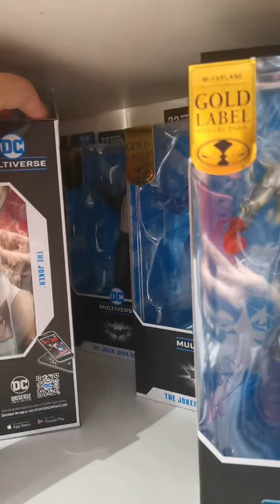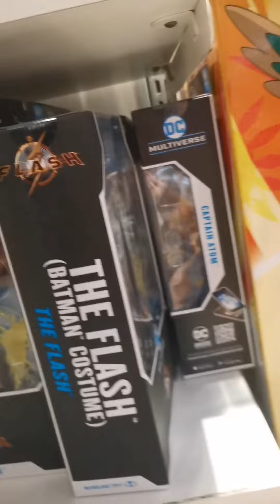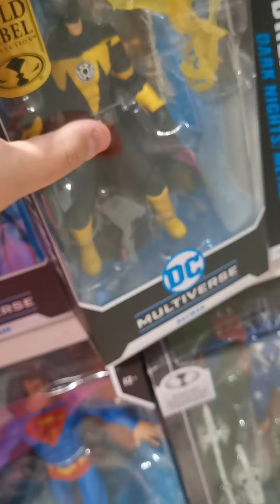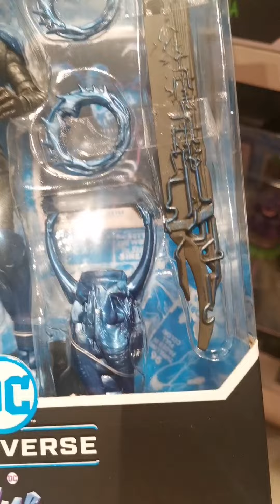New Releases! Mcfarlane Toys at Toy Kingdom SM North Edsa Manila Philippines.